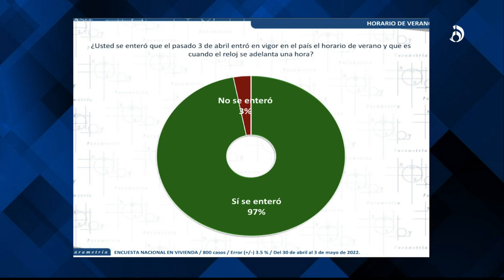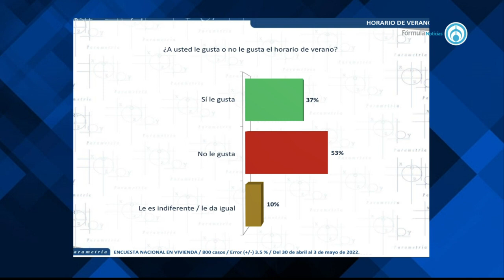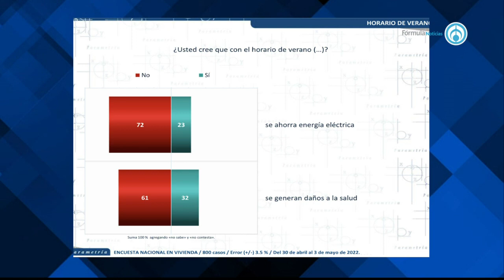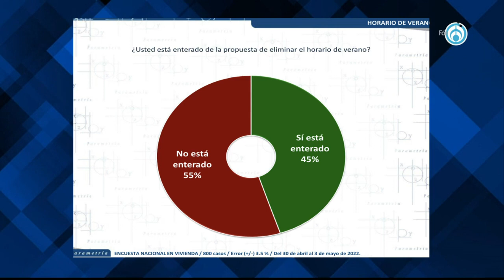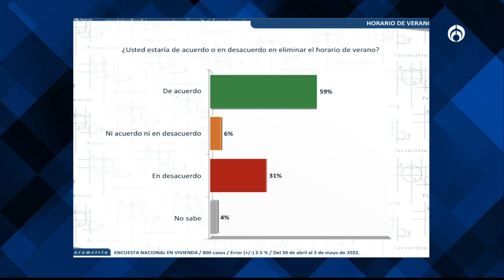59% de los mexicanos está de acuerdo con eliminar el horario de verano: Parametría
El director general de Parametría Francisco Abundis, habló sobre la opinión de la gente respecto al horario de verano.  Se dijo sorprendido por la respuesta de la gente en las encuestas realizadas ante dicha propuesta, un 59% de la población está de acuerdo con eliminar el horario de verano y al menos a un 6% le es indiferente. "A mí no me queda claro si es un tema económico, de ajuste de horario o cuál es la razón para que la ciudadanía esté de acuerdo con la eliminación de horario".

Grupo Fórmula